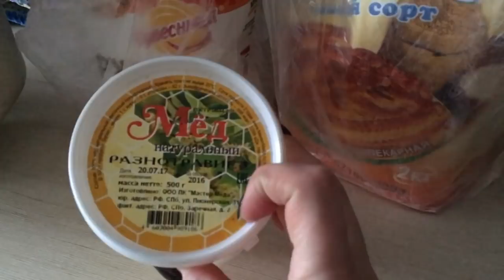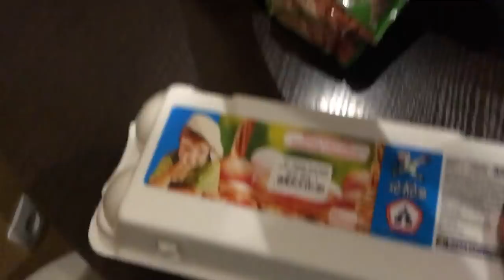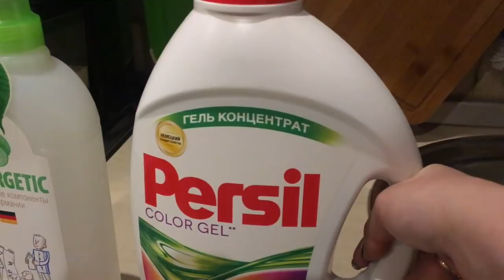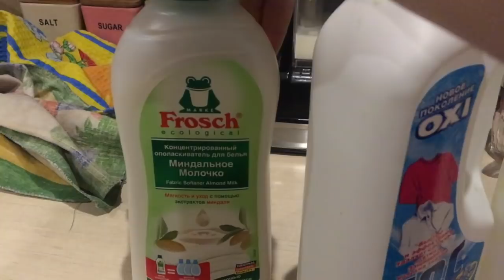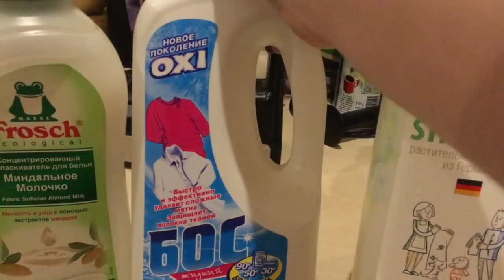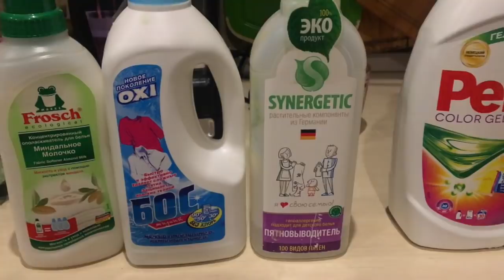ВЛОГ:СУГРОБЫ.БАРДАК НА КУХНЕ.ХЛЕБОПЕЧКА -НУЖНА ИЛИ НЕТ?ЧЕМ СТИРАТЬ.( 29.01.18г)